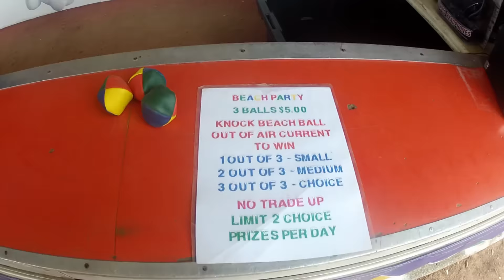Cruzinon22s Vlog #10 FAIR!!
Send us stuff!!
Here we went to a local fair and Landon played games and we watched the demo derby.